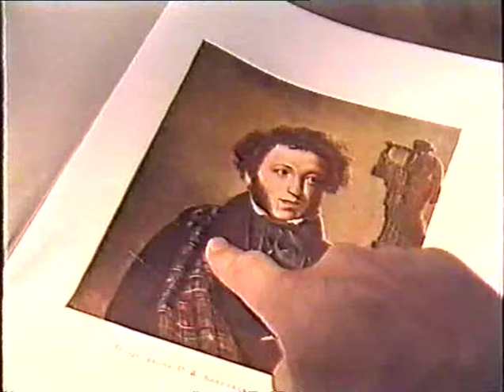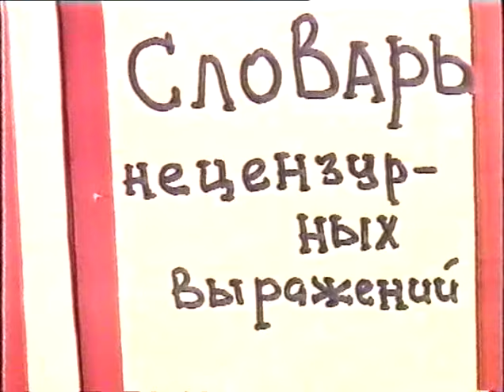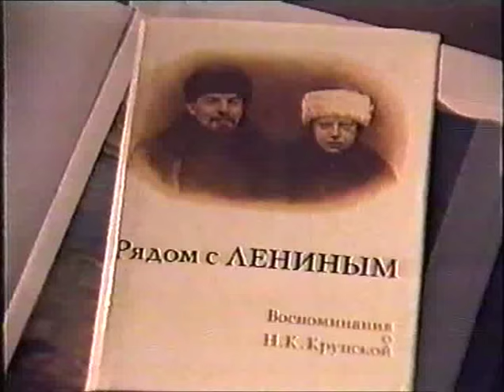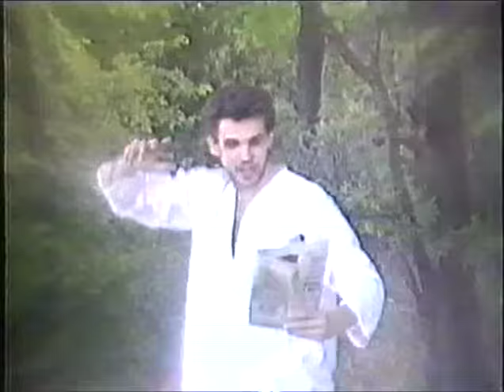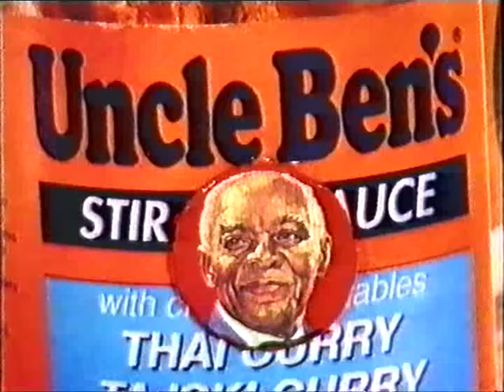Городок - 1994 - эпизод 2 - Городок На Оборот